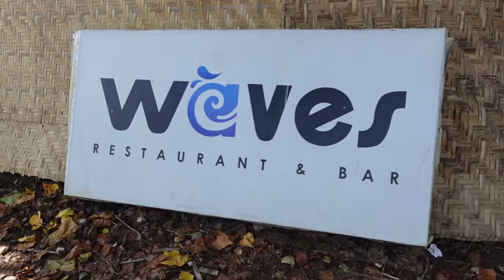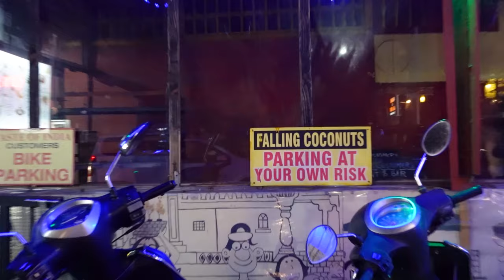Goa - Best Food, Beaches, Shopping, Nightlife | Day 1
Goa, India's most popular travel destination which is known for its pristine beaches, good food, shopping, nightlife, and much more. In this video, we will explore Goa, eat delicious food, go markets shopping, live the nightlife with the ultimate Goa Experience.
Best Food Recommendations in Goa
Goa Best Places to Eat
Shopping in Goa
Candolim Market

Hey, everyone, I'm Grishma Udayawar and I am from India, Welcome to my YouTube channel where I post videos on Travel, Photography hacks and tricks, Food series, vlogs, and all the fun things. I'm so excited that you are here and if you like what you see so make sure that you click the Subscribe button and ring the bell icon to never miss a new video.

• Amazon Store

• Vlog Camera Sony ZV-1
• Gorilla Pod
• Remote Shutter With Selfie Stick
• GoPro Selfie Stick/Tripod
• Ring Light
• Collar Mic
• Hard Disk
• Hard Disk Cover

Everything you see in this video is created by Grishma Udayawar unless otherwise stated.

All the places/food shown in these videos are independent opinions of the host and the host or any other person related to this channel is not responsible for any issue.